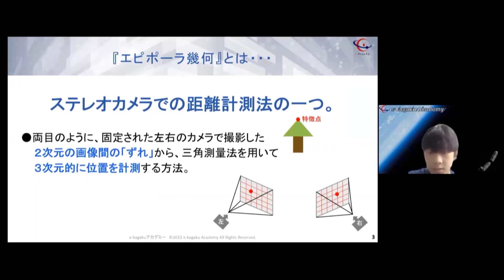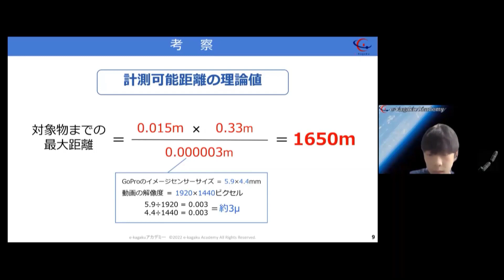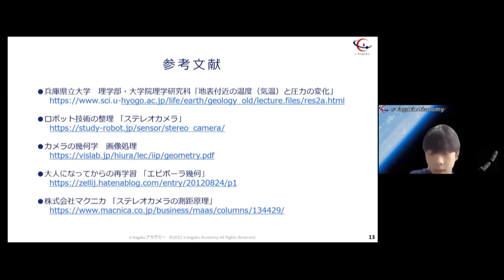‹スペースバルーンプロジェクト›エピポーラ幾何で計測した高度の正確性について【MATLAB EXPO 2022 ライトニングトーク】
【MATLAB EXPO 2022 ライトニングトーク・ビデオ】

ポスター発表の投票で2位を獲得されたe-kagaku所属の中学3年生山本 叶夢さんによる研究発表です。e-kagakuアカデミーは、2021年9月に小中学高校生による自作観測機（データロガー）による成層圏探査実験を行いました。松本さんは、観測機打ち上げに際し、GPSや温湿度気圧センサーなどで高度を出すことができない宇宙や高層の上空での高度計測において、画像解析を用いたエピポーラ幾何に着目した結果について報告します。

2022年5月25日に会場とオンラインのハイブリッドで開催されたMATLAB EXPOの人気コーナー「ライトニングトーク」よりお届けします。

MATLAB EXPOメインセッションの動画・講演資料はこちら